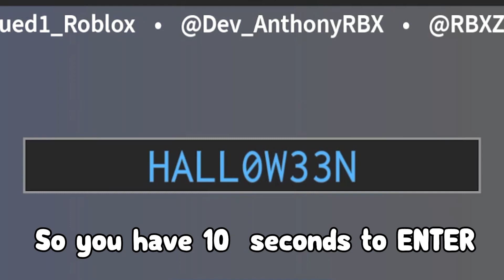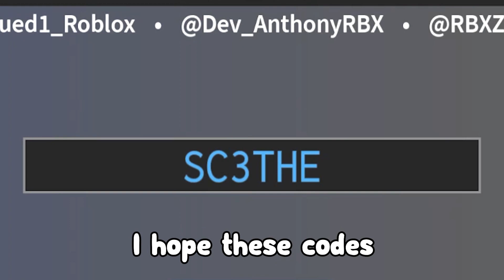Survive the Killer!🎃(NOVEMBER!) ALL *NEW* SECRET OP CODES!? Roblox Survive the Killer!